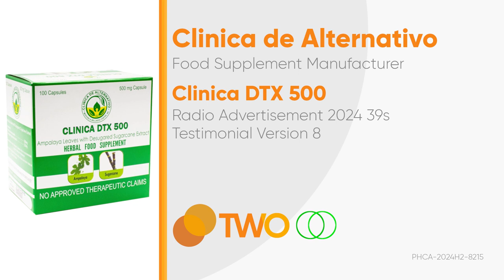Clinica DTX 500 Radio Ad 2024 39s (Testimonial Version 8)